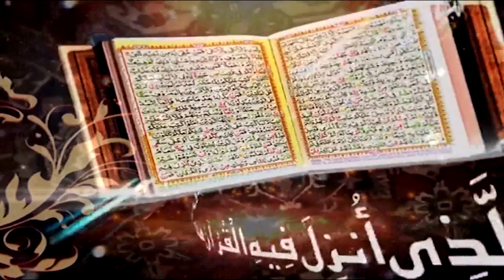Surah Al Ankabut Ayat 61 to 69 | Daras e Quran No.9